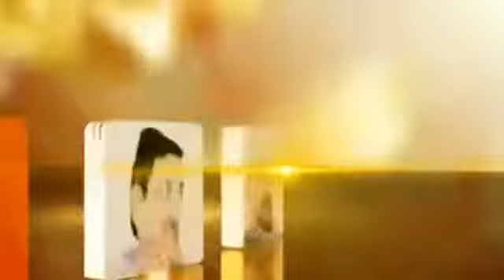पंजाब के मुख्यमंत्री की धर्मपत्नी परनीत कौर हुई सचखंड श्री हरमंदिर साहिब में हुए नतमस्तक